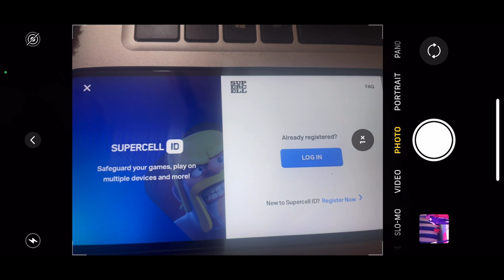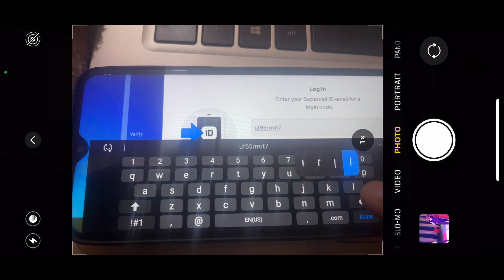HOW TO CONNECT SUPERCELL ID IN CLASH OF CLANS IN 2022 | EASIEST WAY TO CONNECT SUPERCELL ID IN COC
Hello Guy's welcome to my tutorial video about:
How to  Connect Supercell ID in Clash of clans

HOW TO CONNECT SUPERCELL IN CLASH OF CLANS IN 2022 | EASIEST WAY TO CONNECT SUPERCELL ID IN COC

This video is on How to recover coc  hacked account simply guides you to recover your coc account most people often get confused on how to recover coc account infact there were lots of comments on how to recover coc account hence I made this video hope you find it useful

new,new th14 war base with link - coc best town hall 14 (th14) clan war league base 2021 anti everything,coc,th14

A Tutorial for how to Complete the Clash Worlds July Qualifier Challenge in Clash of Clans! The 3 Star is not easy as it uses the Pro Strategy of STARs from Queen Walkers in the World Championship. I have shared a different method which I feel is more replicable for you to follow but remember you get unlimited tries. The Clash Worlds Challenges in my opinion are more difficult than the regular ones as it is a Pro Attack vs a Pro Base so keep practicing and I know you will get there. Clash On

RITVIK CLASH HUB Gaming is a mobile gaming channel focused on Clash of Clans. You will see a variety of videos focused on being Educational but Entertaining! You will find Informational Guides on Everything in CoC. Clash